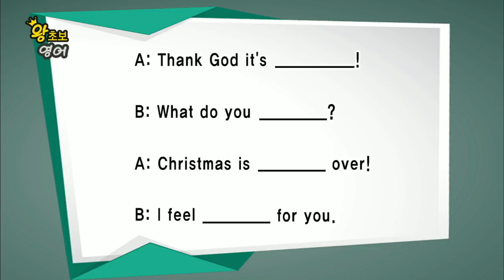왕초보 영어 - 제529회 솔로 친구_#003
제529회 솔로 친구,